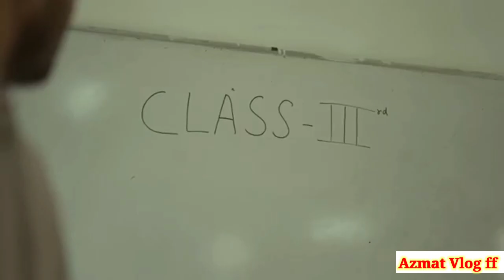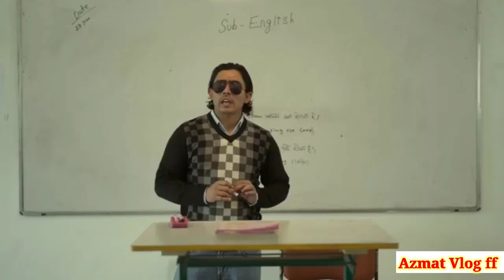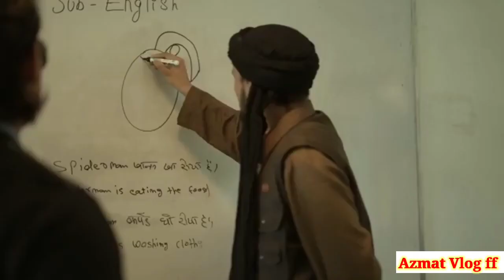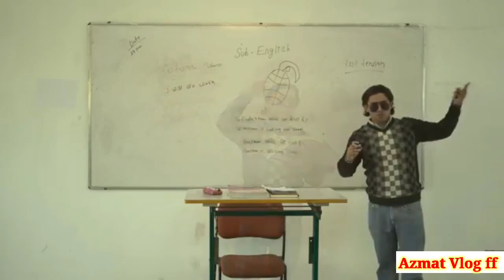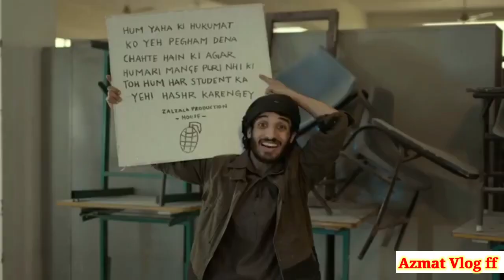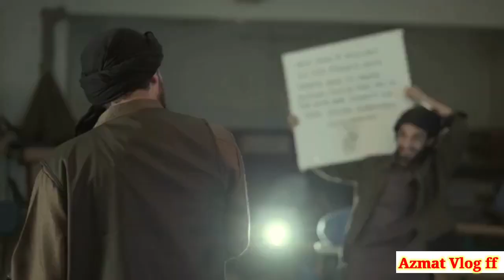MEN ON MISSION | MOM| Round2hell| R2H 💓 Full funny video trending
MEN ON MISSION | MOM | Round2hell |R2H